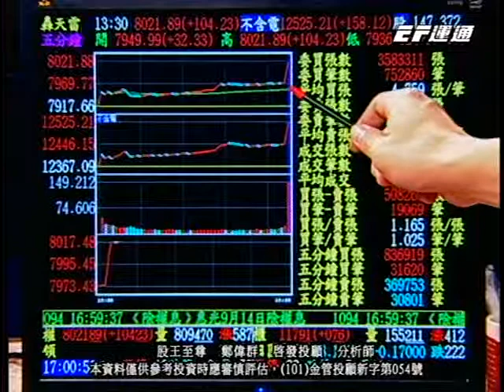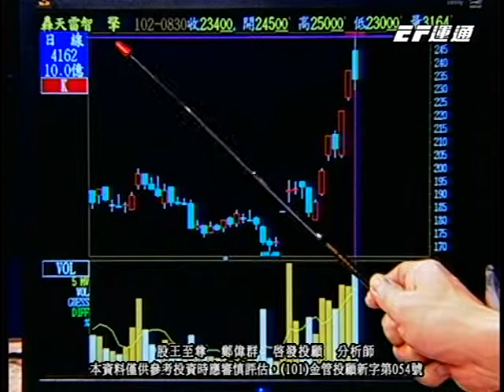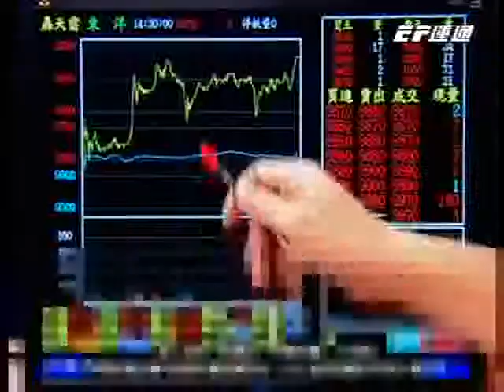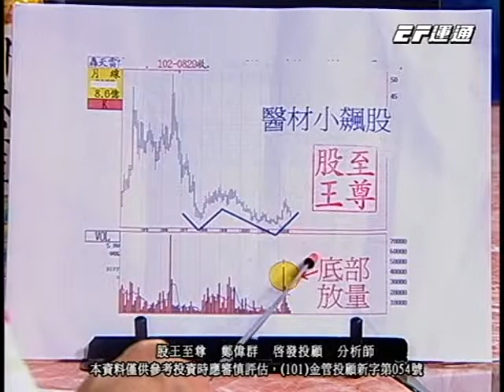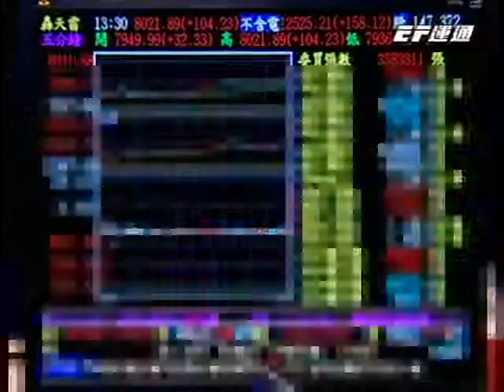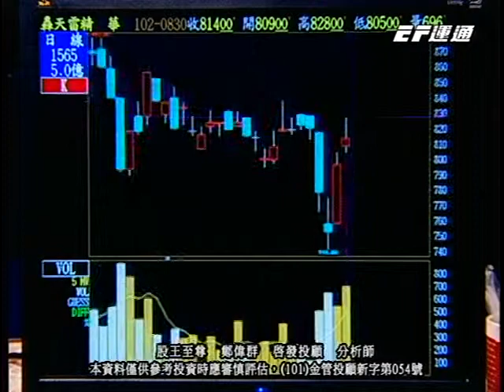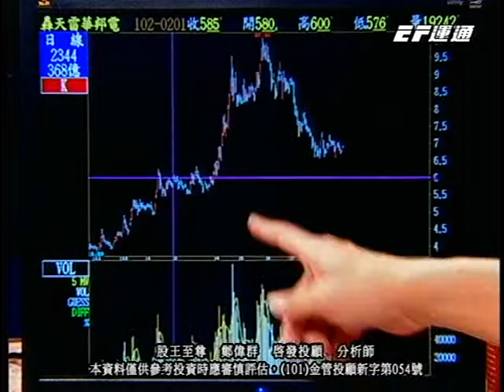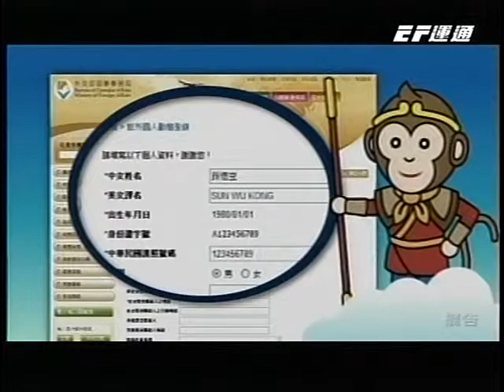20130902 0030 鄭偉群 股王至尊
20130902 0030 鄭偉群 股王至尊 運通財經台(EFTV)